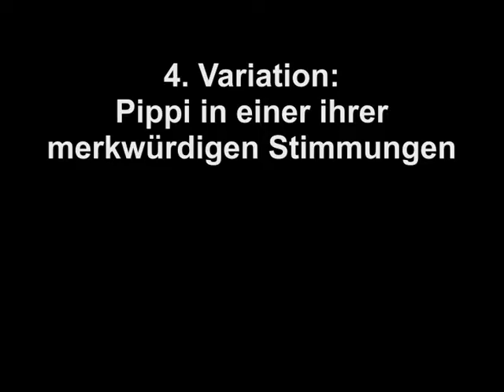Pippi Langstrumpf-Variationen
Variations on a theme ("Här kommer Pippi Långstrump") by Jan Johansson.
Christa Becker: flute, Jan Kovarik: cello, arrangement
Theme 0:00
Pippi plays ping-pong 1:36
Pippi's Tango 2.41
Pippi wearing a Dirndl 4:25
Pippi in one of her moods 5:27
Pippi swings 7:25